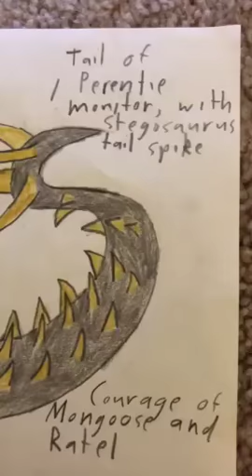What do you think of this picture #2 and my second experiment (character #2)?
This is another one of my experiment called the "Grey Secretary Hedgegooser", aka the slayer of the venomous doom. It was fusion by the chosen predator that eat chosen snakes for my first experiment, Fer De Vimambra. Here are the list that was chosen to be fusioned and for the body traits:
1) Indian grey mongoose (Herpestes edwardsi), predator of King Cobra and Common Cobra, for it's head and courage personality
2) Cape Ratel (Mellivora capensis capensis), predator of Black Mamba, for it's body, hind limbs, and brave and grouchy personality
3) Southwestern Red tailed hawk (Buteo jamaicensis fuertesi), predator of Mojave Rattlesnake, for wings
4) Laughing falcon (Herpetotheres cachinnans), predator of Fer De Lance, for mask on fusioned head
5) Afghan hedgehog (Hemiechinus auritus megalotis), predator of Saw Scaled Viper, for spines
6) Perentie (Varanus giganteus), predator of Inland Taipan, for tail
7) Secretary bird (Sagittarius serpentarius), predator of Gaboon Viper, for height and crest
There is also an extra DNA for this experiment; Harpy eagle ((Harpia harpyja)unknown what kind of venomous snake does it eat, as it known to attack snake) for front limbs, sharp talons, and the strength; and Stegosaurus ungulatus (even though it eat plants, and it's hard to find their ancient blood in their fossil bones) for tail spikes and armor throat, which my first experiment wanted to bite victims throat. (The Spiny Bush Viper however, have unknown predator, since it was avoiding predator by hiding, but it may be the bird of prey or venom resistance snakes). I created this experiment, just in case if my first experience have been escaped, or was taken and be used by the villain. However this experiment was very loyal and well behaved, since training of how to defend itself, save others from it's nemesis, and attack and resistance against any venomous snakes, including my first experiment. So I just name it, Ralphie the brave one. He can be sometimes silly, but with serious training, he was more like a police dog or even my favorite dog breed, the Tibetan Mastiff. Also he can be responded when I need him, cause otherwise the careless owners of the mongoose will let them escaped and became the invasive species. This is gonna be an epic brawl between the good ( Grey Secretary Hedgegooser) and evil (Fer De Vimambra).

Also, since I couldn't find the audio of honey badger, I just thought I can use the one from "A God must be crazy 2".